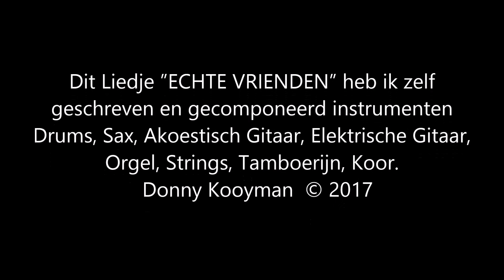Echte Vrienden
Dit Liedje ”ECHTE VRIENDEN” heb ik zelf  geschreven en gecomponeerd instrumenten Drums, Sax, Akoestisch Gitaar, Elektrische Gitaar, Orgel, Strings, Tamboerijn, Koor.